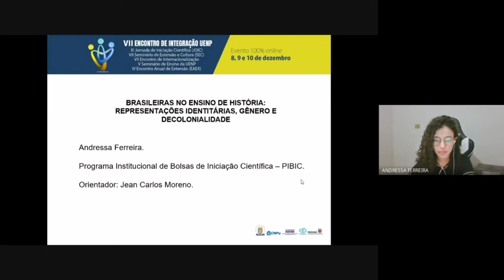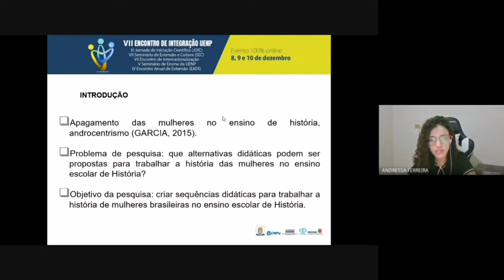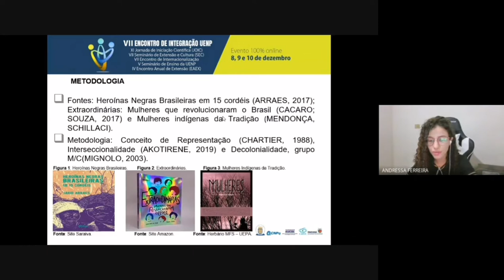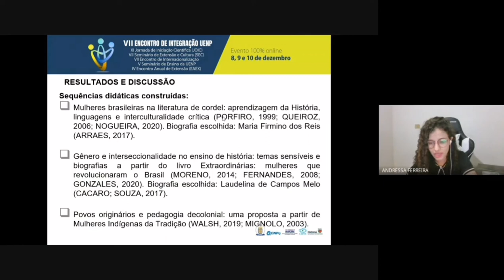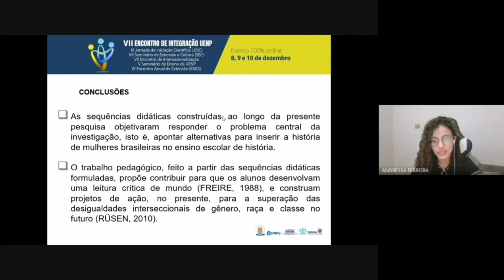VII Encontro de Integração - UENP - Andressa Ferreira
Congresso: XI Jornada de Iniciação Científica.
Modalidade: Pesquisa.
Área Temática: Ciências Humanas.
Título do trabalho: Brasileiras no ensino de História: representações identitárias, gênero e decolonialidade.
Descrição do trabalho: Em vista da invisibilidade feminina nas narrativas didáticas do ensino escolar de História, a presente pesquisa objetivou prospectar a atuação de mulheres brasileiras populares que se destacaram ao longo da História do Brasil, e construir sequências didáticas para trabalhar a biografia das personagens elencadas no âmbito da história escolar. Para tanto, os objetos centrais da investigação foram as fontes Heroínas Negras Brasileiras em 15 cordéis, de Jarrid Arraes, Extraordinárias: Mulheres que revolucionaram o Brasil, de Aryane Cacaro e Eduarda Porto de Souza e Mulheres indígenas da Tradição, de Caroline Leal Mendonça e Manuela Schillaci. Cumprindo os objetivos destacados, visou-se contribuir para a construção de propostas educativas que iluminem a memória de coletividades historicamente apagadas da narrativa histórica escolar.